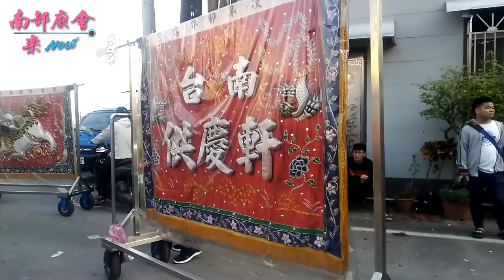2／8(六) 【過境海豐鎮安宮全紀錄】屏東市海豐三山國王廟三山國王元宵節巡男丁遶境